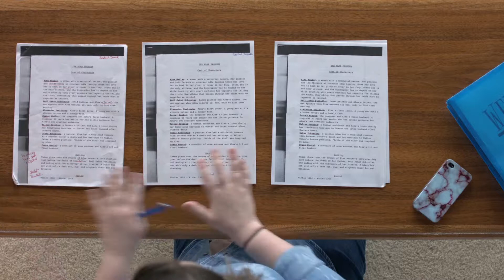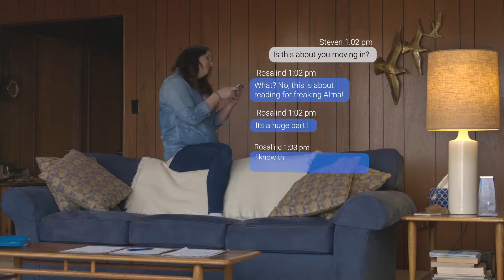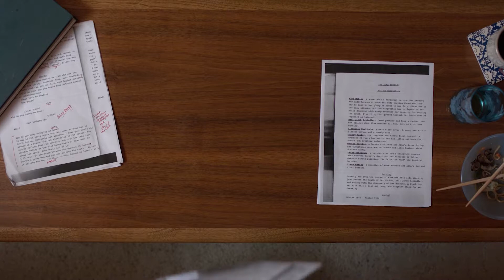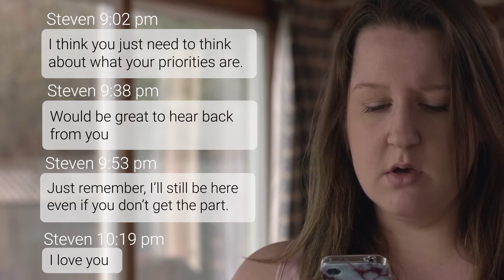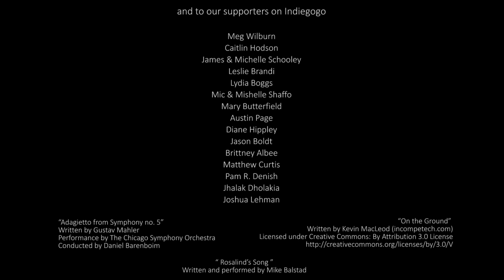The Audition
An actress rehearses for an audition and discovers a personal connection with her character.

Director: Tyler Shaffo
Producer: Jonathan Patton
Assistant Director: Daniell Reeser
Director of Photography: Kate Brandi
Production Designer:  Dana Johnson
Editor: Edward Sean Hidalgo

Produced at Sacramento State's Film Program 2018